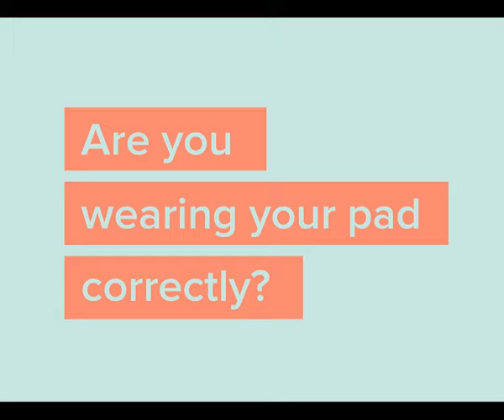Are you wearing your pad correctly?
Working, sleeping, running or travelling - no matter what you do, you are set to seize the day!